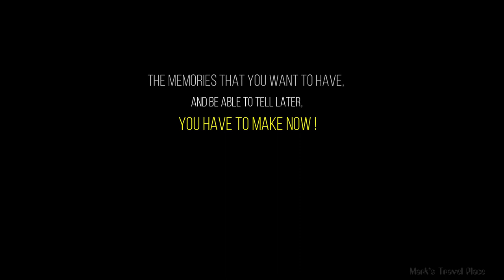Mother's day with the little ones at the Beach Bloemendaal 12-05-2018 Vlog 332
My gear:

Panasonic DMC-TZ40. Iphone 6S. Arc'teryx Beta AR Jacked.
The North Face Base Camp Duffel S. The North Face Base Camp Duffel L. MSR® Elixir 2 tent. Jetboil MiniMo Carbon Burner.
Sea To Summit Ultralight Insulated Regular Sleeping Mat. Sierra Designs Frontcountry sleeping bag.